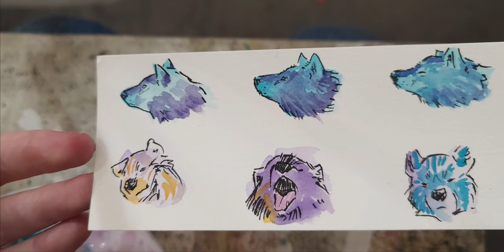WATERCOLOR WEDNESDAY: Tiny Paintings and Drawings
Welcome to Watercolor Wednesday! This week I'm showing you some cute little paintings and drawings made from little color swatches and blobs. This is kind of a fun exercise that I like to do every once in a while. What do I do with them? Sometimes I send them to people or add them to packages when someone orders from my website. I've been experimenting with coating them in resin as little tiny bricks but I made these guys too big for my resin molds. lol